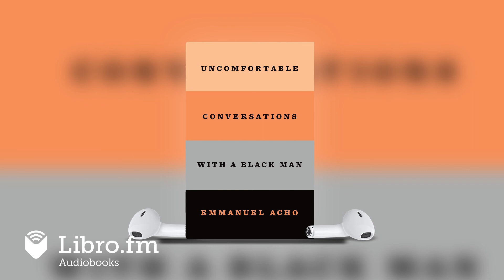Uncomfortable Conversations with a Black Man by Emmanuel Acho (Audiobook Excerpt)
This is a preview of the digital audiobook of Uncomfortable Conversations with a Black Man by Emmanuel Acho, available on Libro.fm

Libro.fm is the first audiobook company to directly support independent bookstores. Libro.fm's bookstore partners come in all shapes and sizes but do have one thing in common: being fiercely independent. Your purchases will directly support your chosen bookstore.

Uncomfortable Conversations with a Black Man
By: Emmanuel Acho
Narrated by: Emmanuel Acho
Length: 4 hours 26 minutes
Description
This program is read by the author, and includes a bonus conversation.

An urgent primer on race and racism, from the host of the viral hit video series “Uncomfortable Conversations with a Black Man”

“You cannot fix a problem you do not know you have.” So begins Emmanuel Acho in his essential guide to the truths Americans need to know to address the systemic racism that has recently electrified protests in all fifty states. “There is a fix,” Acho says. “But in order to access it, we’re going to have to have some uncomfortable conversations.”

In Uncomfortable Conversations With a Black Man, Acho takes on all the questions, large and small, insensitive and taboo, many white Americans are afraid to ask—yet which all Americans need the answers to, now more than ever. With the same open-hearted generosity that has made his video series a phenomenon, Acho explains the vital core of such fraught concepts as white privilege, cultural appropriation, and “reverse racism.” In his own words, he provides a space of compassion and understanding in a discussion that can lack both. He asks only for the listener’s curiosity—but along the way, he will galvanize all of us to join the antiracist fight.

A Macmillan Audio production from Flatiron Books